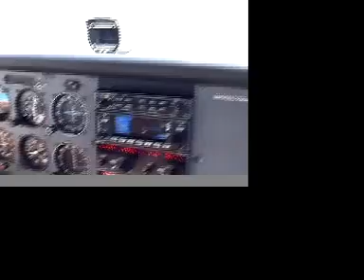A landing into Newport News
Landing at PHF in a Cessna 172R